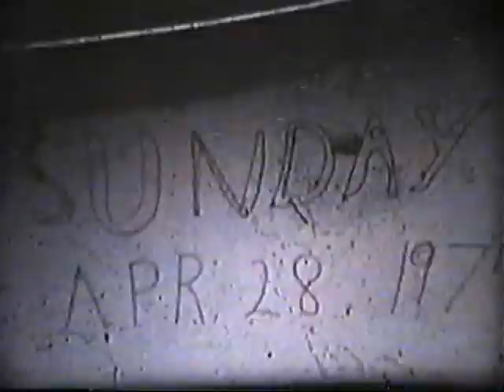8MM Home Movie #5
Old film from 8mm so no sound, 10 of these (in no particular order spanning about 16 years of the Branham and Helton family's adventures)